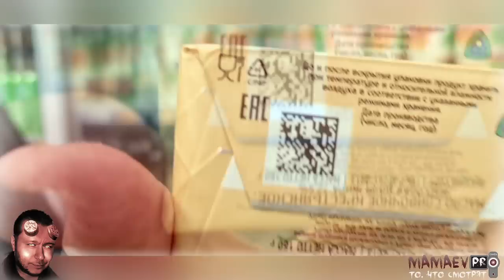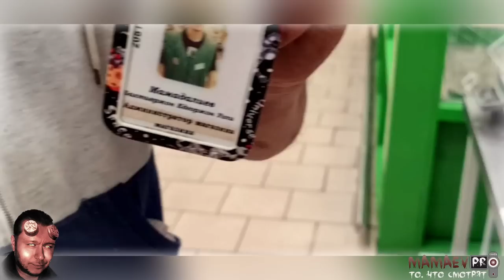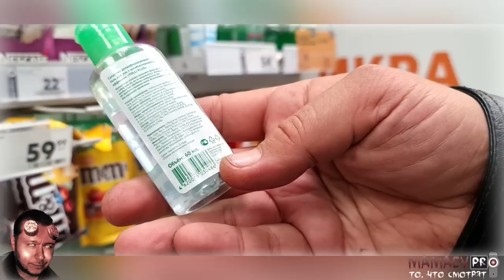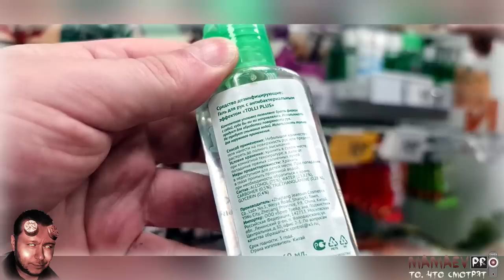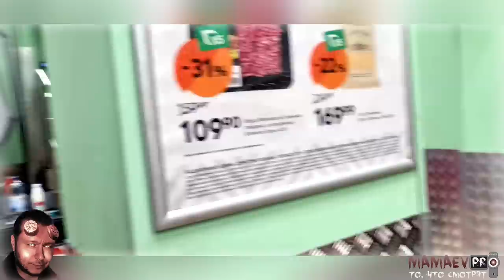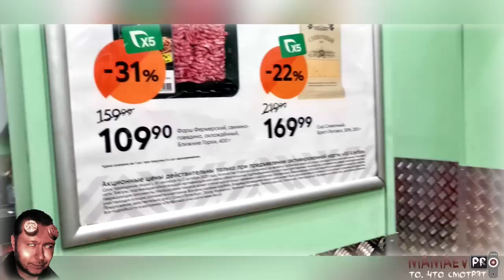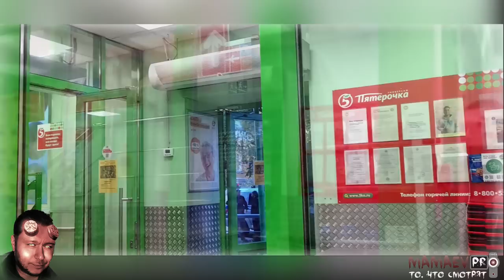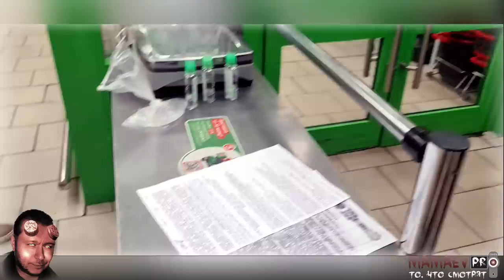Человек Морально Опустившийся - Славик из ГБР, напал на Покупателя, защищая Тухлопритон и ...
Тухлопритон Пятёрочка провоцирует и фабрикует "вымогательство"...
Человек Морально Опустившийся (ЧМО) - "Славик" из ГБР, напал на Покупателя и получил пиZ...